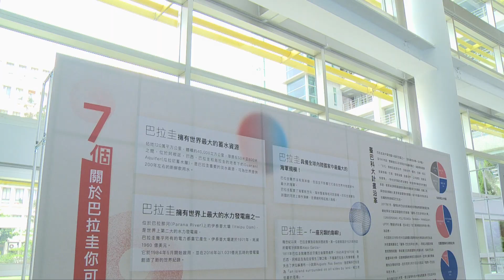20220708 總統出席「臺灣－巴拉圭科技大學交換學生結業典禮」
蔡英文總統出席「臺灣－巴拉圭科技大學交換學生結業典禮」時表示，臺巴科大作為臺巴教育合作的基石，推動兩國之間更廣泛的交流，目標就是使臺巴科大成為拉丁美洲最好的科技大學。她期盼，在臺灣致力與巴拉圭擴大合作之際，同學們能憑著知識和經驗，成為兩國間的橋梁，幫助我們打造更美好的明天。